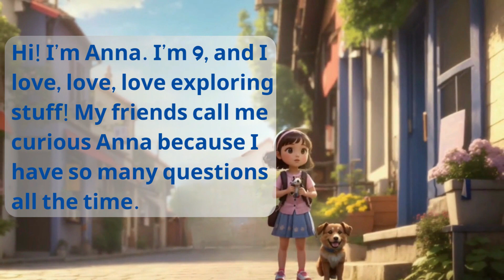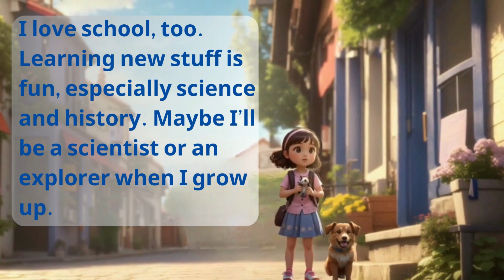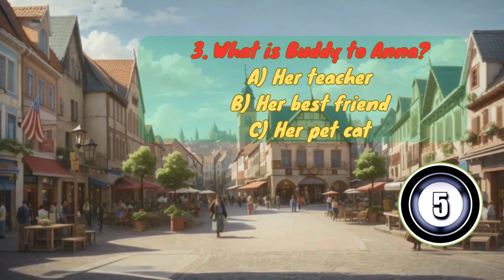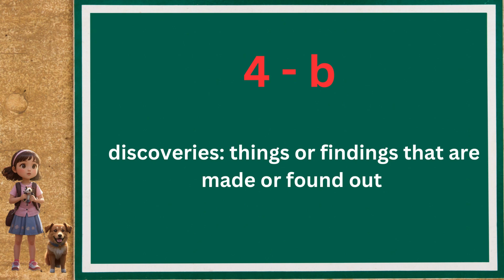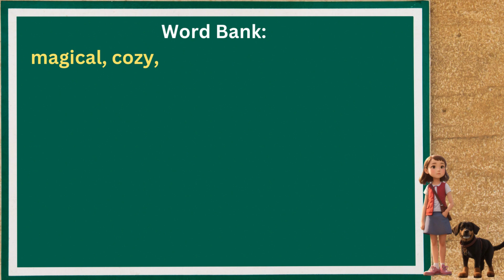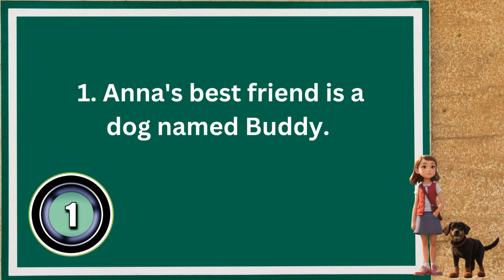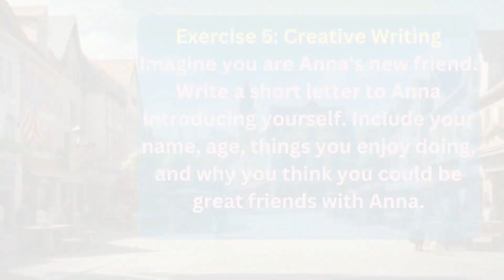10 minutes English | Curious Anna - a 9-year old girl…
10 minutes English | Curious Anna - a 9-year old girl…

🌟 Meet Anna, the curious 9-year-old explorer! 🌟

Join her on an enchanting adventure filled with books, art, and outdoor fun. Discover the joy of learning English through engaging exercises and exciting friendship journeys. Let's explore together! 🚀📚🎨🌈